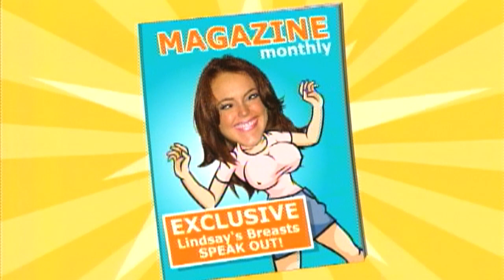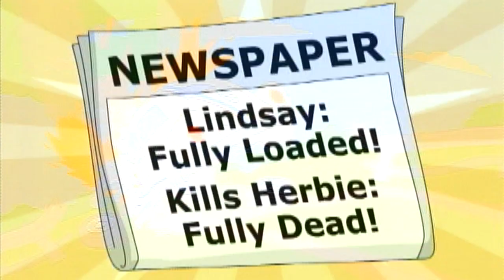Behind The Music That Sucks: Lindsay Lohan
Lindsay Lohan's breast implants ... over-looked?